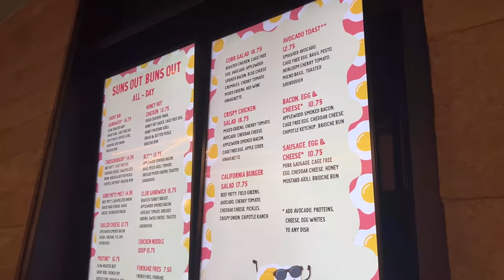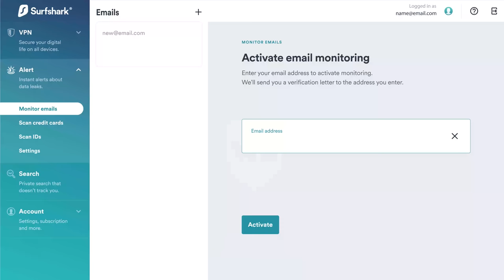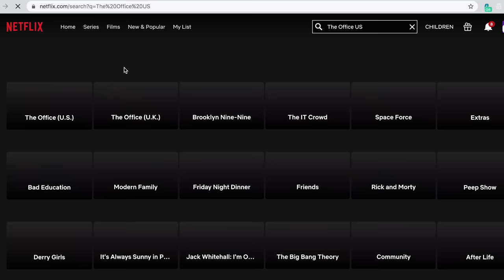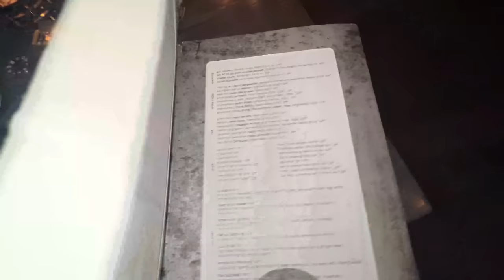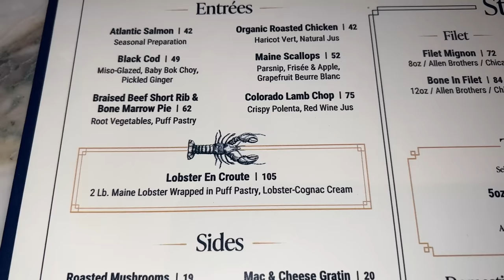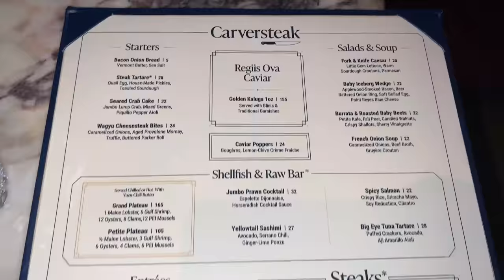Gordon Ramsay HELL’s KITCHEN Food Review in Las Vegas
Every time I'm in Las Vegas the restaurants I've been wanting to go to are always booked but this time I got to try out Gordan Ramsay's restaurant!

TRES Cazuelas Artisanal Latin Cuisine